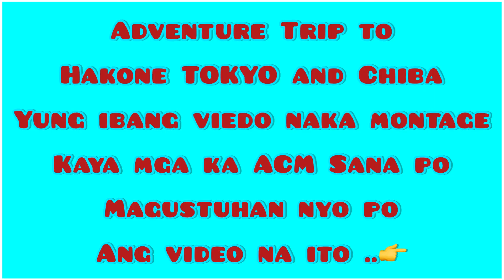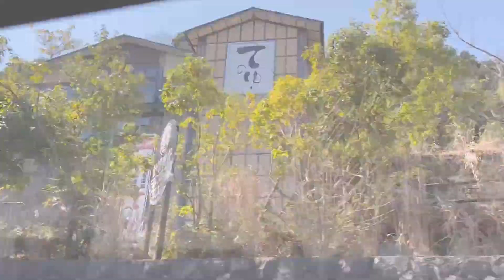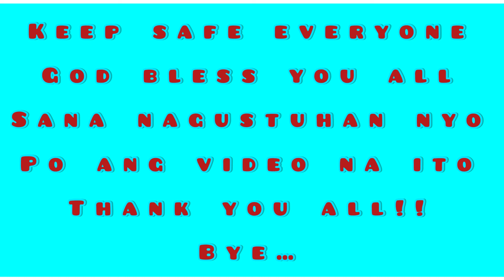Vlogs:DAY TRIP/HAKONE TOKYO CHIBA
Whole day trip to Hakone Tokyo and Chiba .

Musician: @iksonmusic

Musician: @iksonmusic

Musician: @iksonmusic

Musician: @iksonmusic

Musician: @iksonmusic